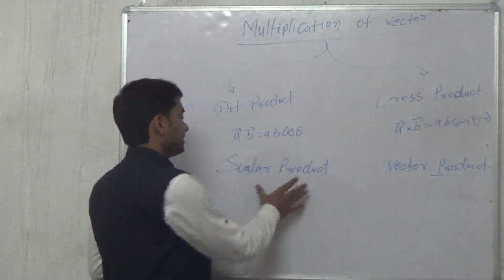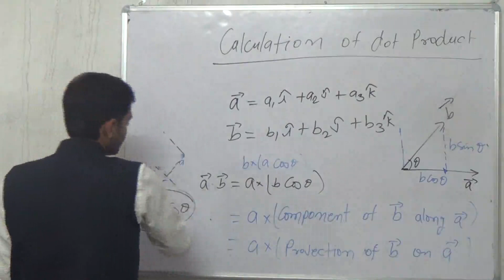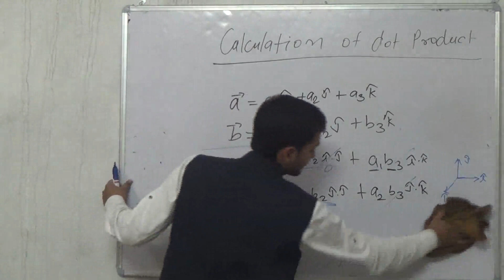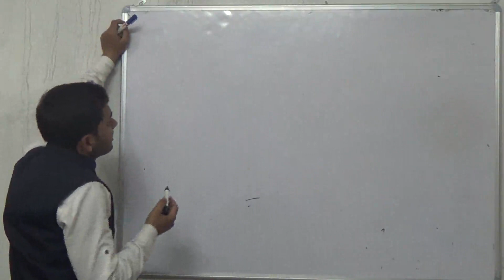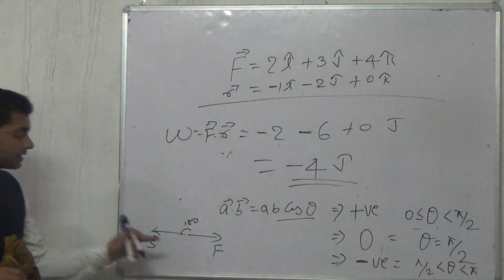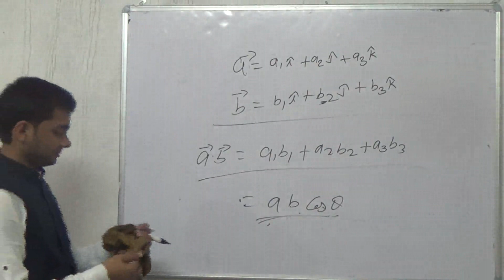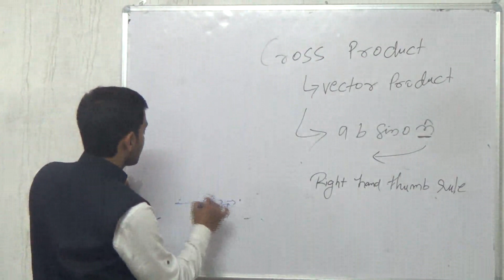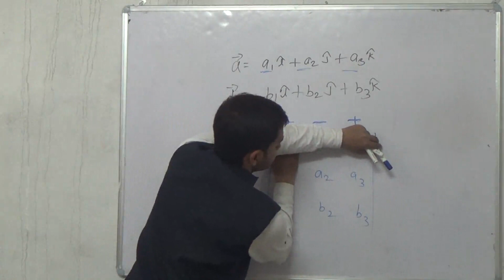CBSE Class 11th Physics Vector (Part 4) || NEET || IIT-JEE